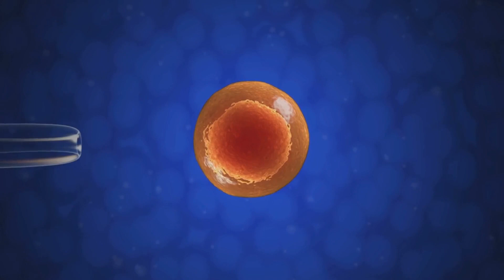Self Made Moms: The Surprising World of Snake Virgin Births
Delve into the fascinating phenomenon of parthenogenesis in snakes. This video explores how some female snakes can reproduce without mating, producing offspring that are genetic clones. Discover the species capable of this remarkable feat, the evolutionary implications, and how this impacts snake conservation and breeding programs.